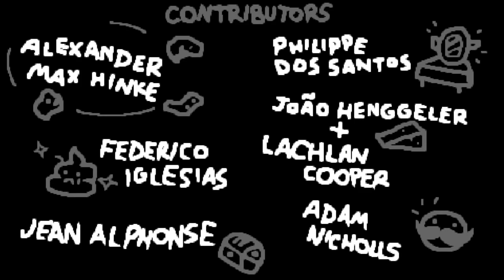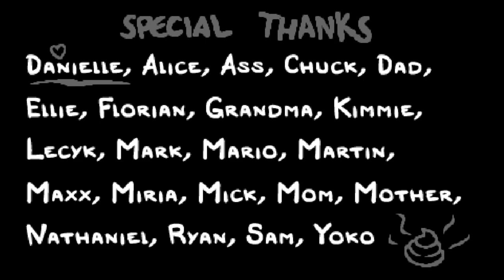[12] Dieser Run ist eine emotionale Achterbahn! (Der TrinketFail) || Binding of Isaac – Repentance